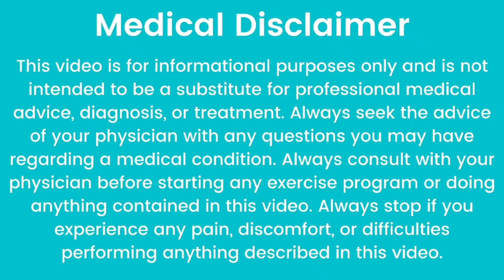एक महीने में दो बार Periods आने के प्रमुख कारण और उपाय.1Mahine me Do bar MC kyo hoti he.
एक महीने में दो बार Periods आने के प्रमुख कारण और उपाय.1Mahine me Do bar MC kyo hoti he.एक महीने में दो बार Periods आने के प्रमुख कारण और उपाय.1Mahine me Do bar MC kyo hoti he,बार बार पीरियड आने की समस्या को कैसे ठीक करे,1 महीने में दो बार पीरियड कौन सी बीमारी का संकेत देता है,1 महीने में दो बार पीरियड की समस्या को कैसे ठीक करें,irregular period. IrregularPerids Problem ko kese thik kre. bar bar periods ane ke karan. Irregular Periods Symptoms.
Periods problem ko kese thik kre.

Video link

Any information associated with this video should not be considered as a substitute for prescription suggesfor any harm, side-effects, illness or any health or skin care problems caused due to the use of our content or anything related to thisted by any doctor, or any health care professional. Viewers are subjected to use these information on their own risk. This channel doesn't take any responsibility